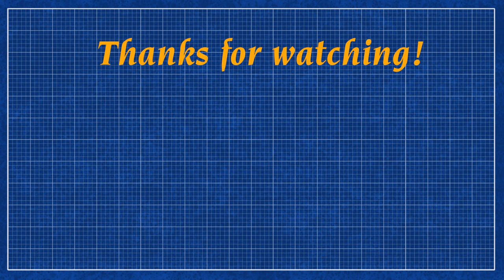A.I. Trump #11 - Bible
A.I. Trump is dumb as a rock, but smarter than Real Trump

A.I. Trump talks about his new grift: BIBLES.

(Created with ParrotAI - Try for free at tryparrotai.com)
(Additional imagery created with Krita)